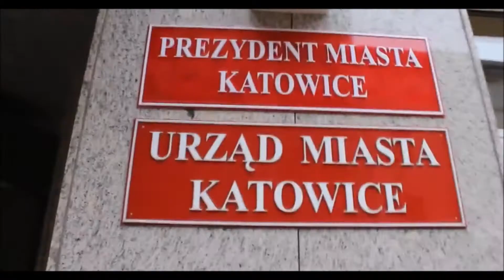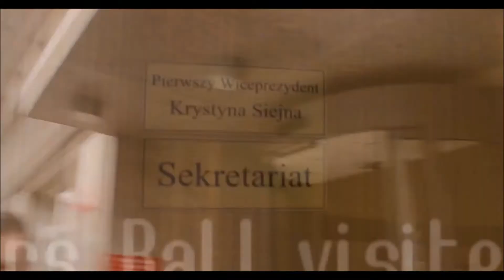Elabika mascot costumes Mrs. Ball and Mr. Hand mascots European Universities Handball Championship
Another charming duo formed by mascot costumes (advertising costumes) in our costumes embodiment, the hand and the ball in fact using the original nomenclature Mrs. Ball and Mr. Hand, which is the official mascot of European Universities Handball Championship Katowice 2013. Since mascot costumes (advertising outfits) are becoming increasingly popular means not only advertising, but also popularizing, almost any sporting event, with relevant and ambitious aspirations accompanied by an official mascot. Observing our gallery of mascot costumes (promotional costumes), you can see that mascot Championships accompanied not only officials and official events and games, but walking almost the entire Katowice, meeting with many residents and arousing widespread interest.

Official movie channel companies Elabika which through many years of experience, the constant search for solutions, professionalism of our employees guarantees a uniquely designed and made with unique taste, unique mascot costumes - costumes for advertising, mascots, famous mascots, brand mascots, mascot, mascots for sale, olympic mascots. All interested in having their own recognizable and extremely dynamic mascot, we invite you to read the films presented by us. The picture does not lie. We just know how to do it. More information about the company you can read and see on our website, where we present outfits for advertising (over 300, which is not left for on the "film tape”), as well as countless mascots advertising, gadgets and accessories for the fans, of course, all of our projects and our performance.